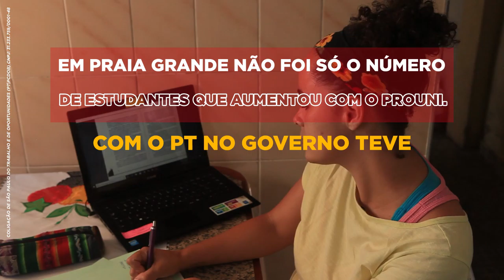Eleições 2018 - Campanha Governador Luiz Marinho - PT Paulista | Praia Grande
Imagens feitas para a campanha do candidato Luiz Marinho ao governo do Estado de São Paulo pelo Partido dos Trabalhadores. Eleições 2018. Cidade de Praia Grande, São  Paulo.
Imagens: Fabiano Zig
Edição: Entrelinhas